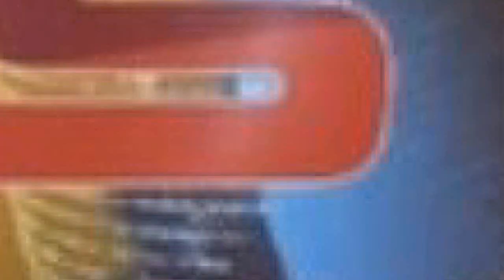અમદાવાદના જગન્નાથ મંદિરે રથયાત્રા પૂર્વે કૌમી એકતા સાથે શરુ કરવામાં આવેલ